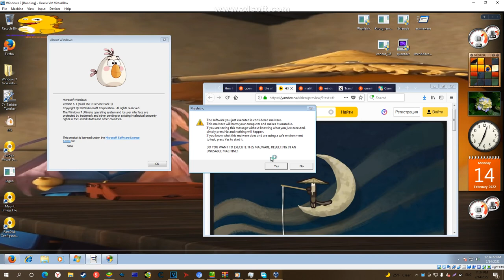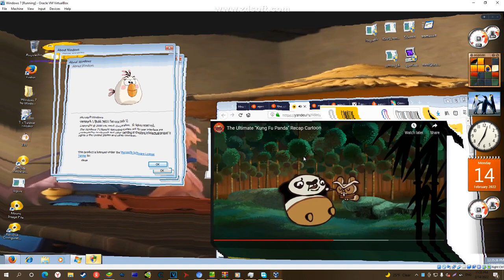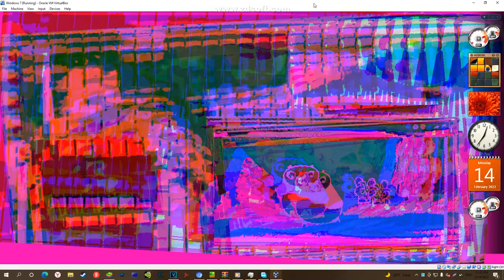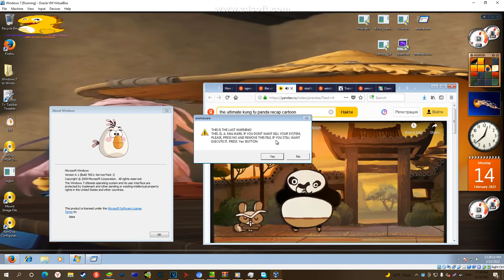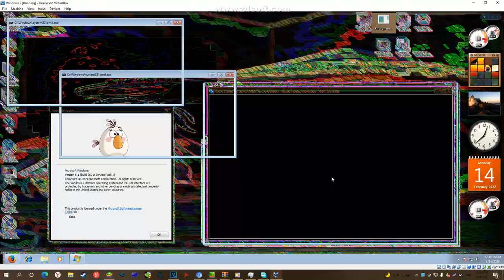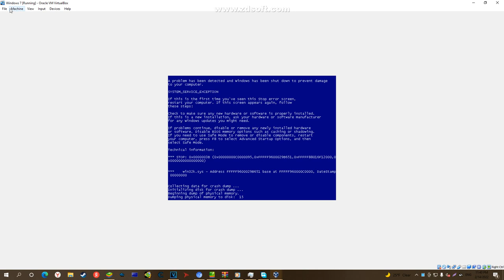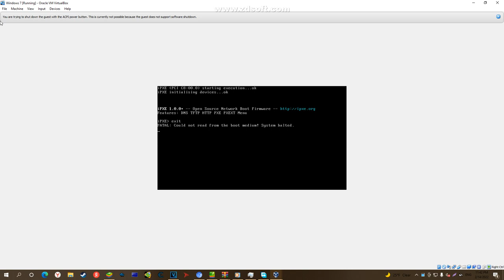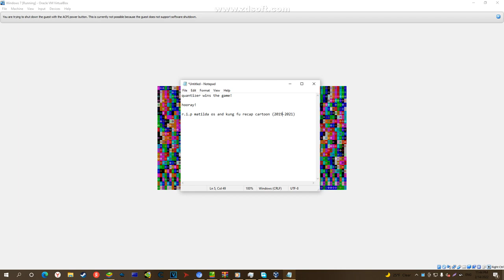686 subscribers special running 4 viruses at the time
formerly known as Po VS. Phsyletric, Kirurg, concos_1.6, and quantizer

0:00 Running 4 Viruses
0:24 The Start
0:33 The Video Starts to Lag
0:58 Colorized Squares Appear
1:13 Too Much Color
1:29 concos_1.9 UAC
1:31 Error and The Screen starts to Melt in Bottom-Right
1:48 Flash Screen, Blur and Lines and Shake Effect
2:13 Matilda Starts to Die
2:18 Colorized Spin and Weirdness on Top-Right
2:38 The VM Starts to Lag
2:53 The Texts Appear and the Screen Starts to Clone and Drop
3:31 The Screen Starts To Colorize again and Glitch
3:36 Effects Removed
3:57 Screen Shake
4:02 Sclerosis UAC
4:10 Quantizer UAC
4:17 Colorized Moving Rectangles
4:23 Same as the start
4:24 Rotating Screen and Colorized Rectangles and Tunnel
4:44 Gadgets stop working
4:54 Colourized Flash Screen and Threshold
5:09 Color Glitch and Invert
5:18 Rounded Color Large Lines Appear and Shake
5:24 Same as Colourized Flash Screen and Threshold but more crazier
5:41 Same as  Rounded Color Large Lines Appear and Shake but the Screen Shakes again
6:02 The screen Wiggles
6:17 BSOD
6:35 End